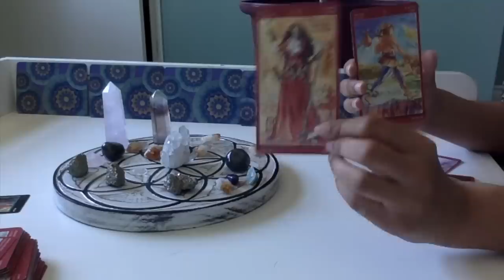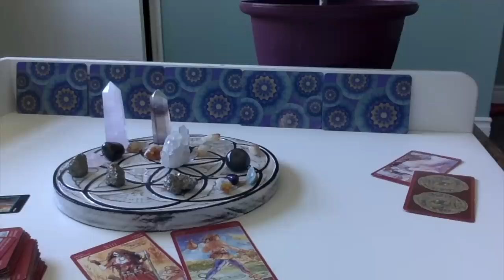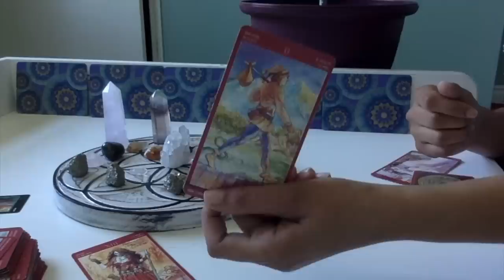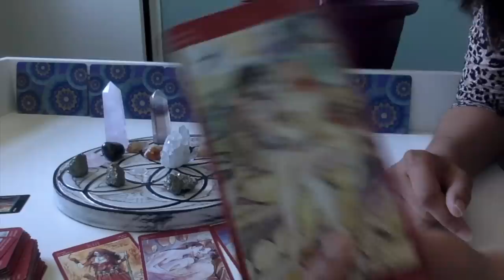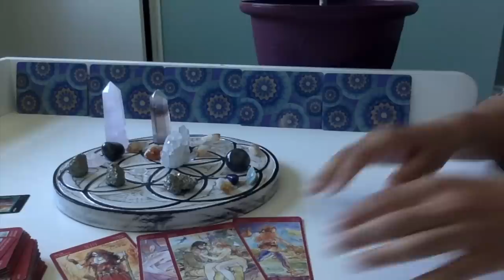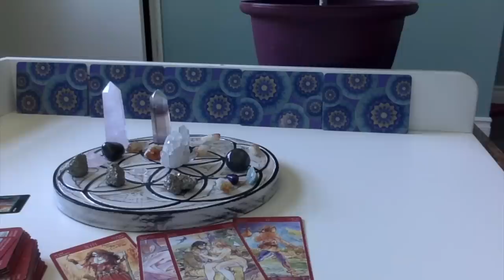TWINFLAMES: DIVINE MASCULINE "What are you so scared of?"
When I don't respond, what are your worst fears?  I'm here, right here, just like you say you're there for me.

I provide guidance and support on the TWINFLAME journey based on knowledge and personal experience.

*BY WATCHING THESE VIDEOS, YOU ARE ENGAGING IN YOUR OWN FREE WILL.  WE ARE ALL RESPONSIBLE FOR MAKING CHOICES THAT SUPPORT OUR MENTAL, SPIRITUAL AND PHYSICAL HEALTH IN A POSITIVE WAY. THE WORK I DO ON MY CHANNEL DOES NOT REPLACE COUNSELLING FROM A CERTIFIED HEALTH PROFESSIONAL.  THE READINGS ARE MEANT FOR GENERAL INSIGHTS AND ENTERTAINMENT PURPOSES ONLY.